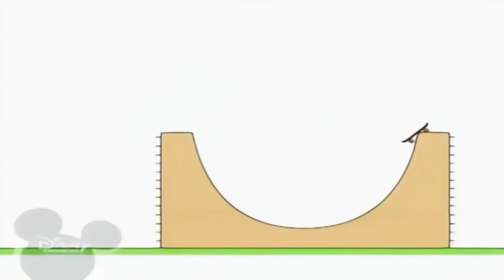14 жовтня 2021 р.